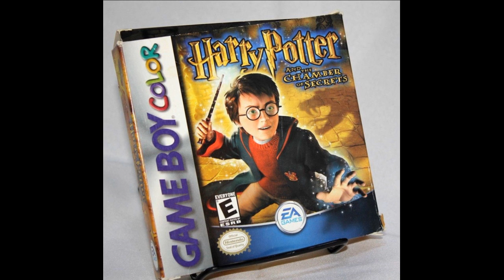Harry Potter And The Chamber Of Secrects (GBC) - Hospital Theme Extended